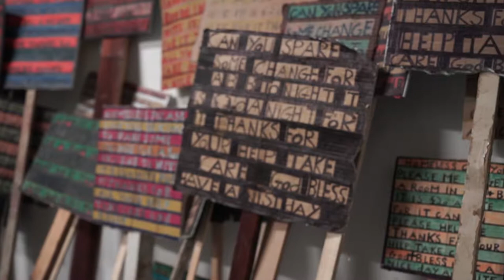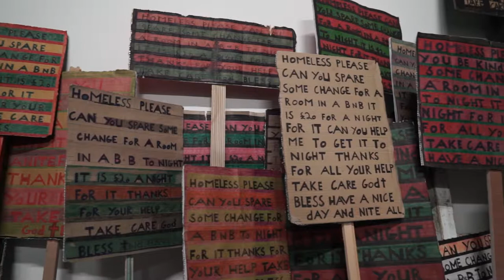Kevin Harman - 'Signs of Life'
'Signs of Life' is a contemporary installation by artist Kevin Harman. The work consists of more than 300 handmade signs and a bespoke four-poster bed. Harman’s installation investigates the creative resource found within the vulnerable adults in our communities. It also highlights one person’s desire for shelter and time spent without it.

A film created by Chris Lewis Cook